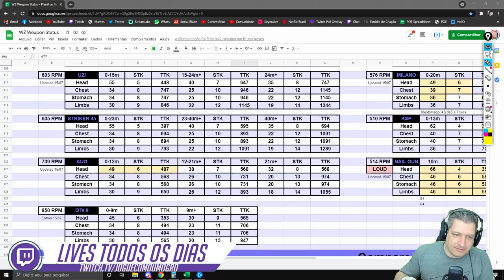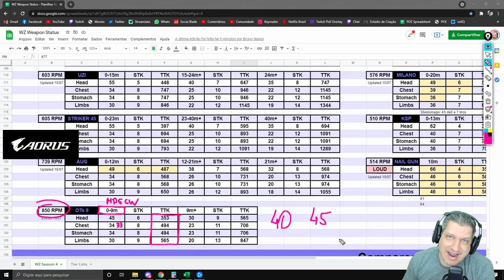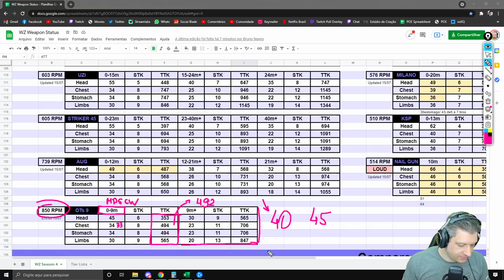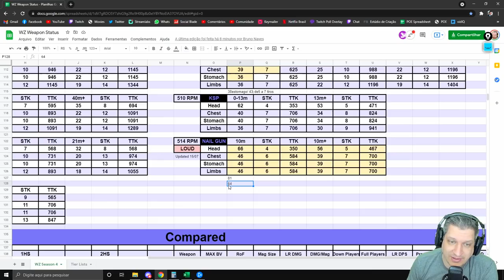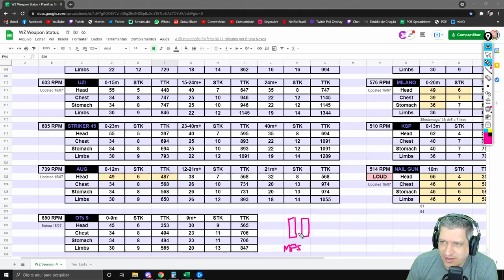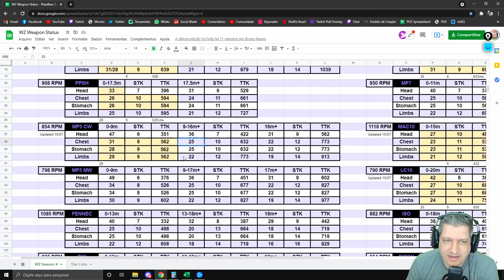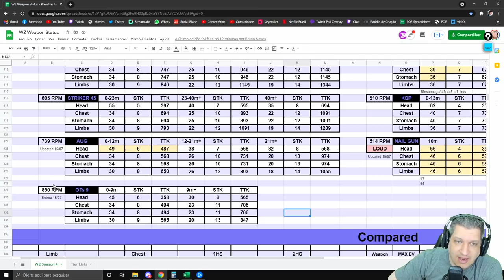TODOS OS STATUS DA NOVA OTs 9! CERTAMENTE É META! | COD WARZONE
Vídeo com o Ogro trazendo uma análise da nova SMG que chegou ao Warzone com a atualização do meio de temporada, a OTs 9!
Depois do nerf em todas as armas, ela chega com tudo no Meta do Warzone!